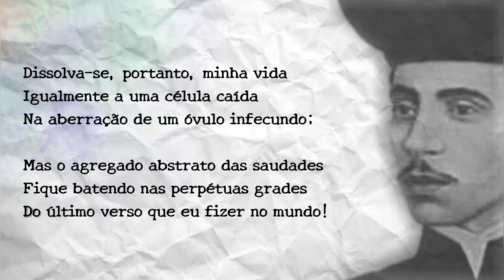Augusto dos Anjos - Budismo Moderno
Augusto dos Anjos (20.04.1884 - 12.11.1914), brasileiro, nasceu na Paraíba, poeta, formado em direito sem nunca ter exercido a profissão.
Foi considerado o mais original e sombrio dos poetas brasileiros.